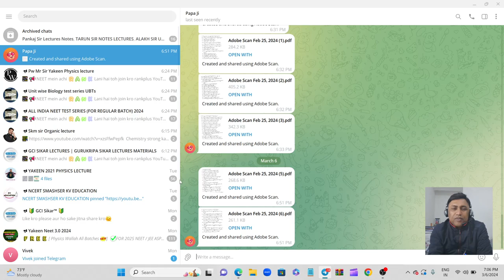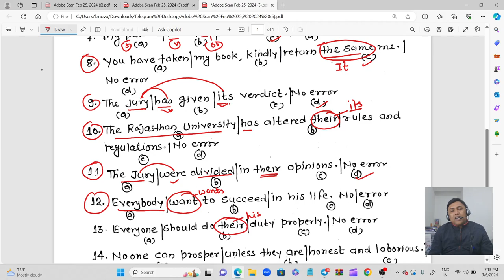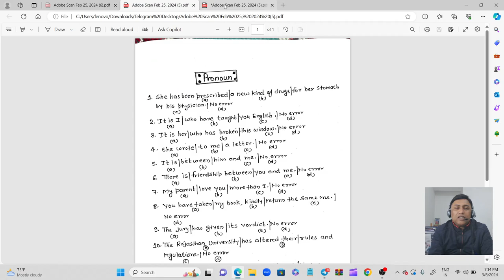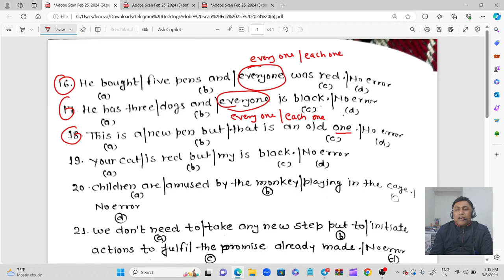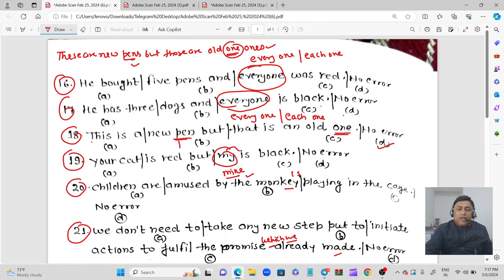MCQ Pronoun l By TC Nagiya sir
MCQ l MCQ Pronoun l Airforce Exam 2024